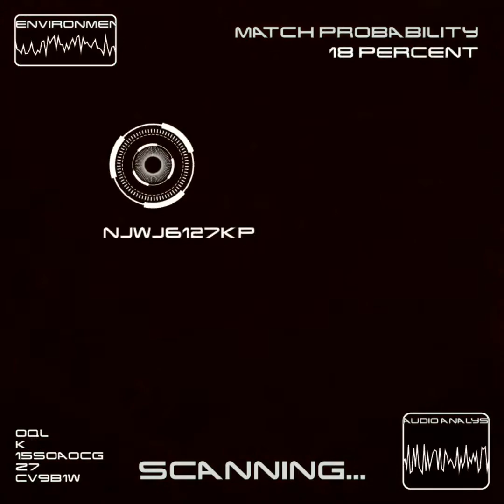Sikh Youth Babbar International this Time nobody will get To Stab in Back of Sikh Leaders